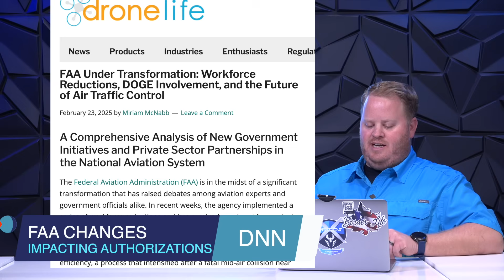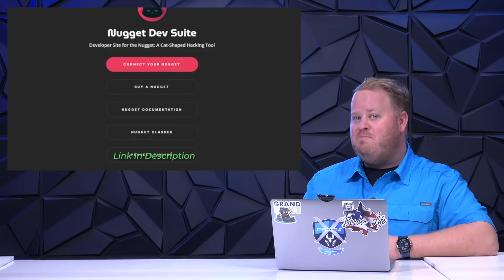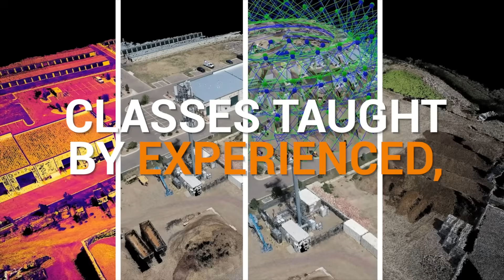AIRSPACE CHANGED FOREVER due to the DEFENSE ACT | REMOTE ID HACKERS | FAA Authorizations Slow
🚨 This Week on Drone News Now! 🚨
✈️ FAA Losing Employees = Waiver Delays – The FAA has lost key entry-level employees, slowing down airspace waivers & authorizations. Why were newbies handling this? Maybe drones really are the safest aircraft! 🤔

🎥 DJI RS4 Gimbal = Robotics Game-Changer – DJI’s latest RS4 gimbal now pairs ActiveTrack with any camera, opening the door for robotics, AI, and automation beyond filmmaking. 🤖📸
🛑 New Drone Bill Expands Counter-UAS Powers – A defense bill will give state & local authorities the power to monitor & mitigate rogue drones, especially around small stadiums & event venues. 🚫🚁

🕵️‍♂️ Hackers Exposing Remote ID Flaws – A teenage hacker leading HARD (Hackers Against Remote ID) is spoofing Remote ID with drone swarms. Is Remote ID protecting us or creating new security risks? 🛸💻